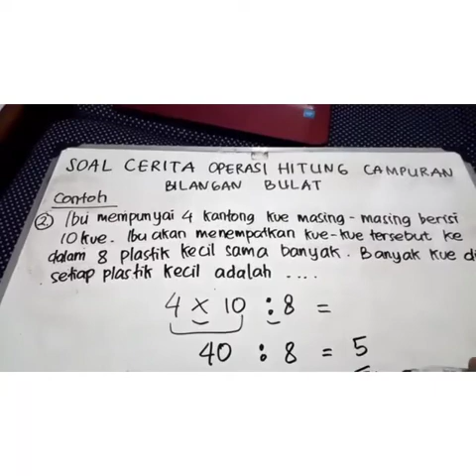Rara ~ Materi Matematika Kamis 23 Juli 2020